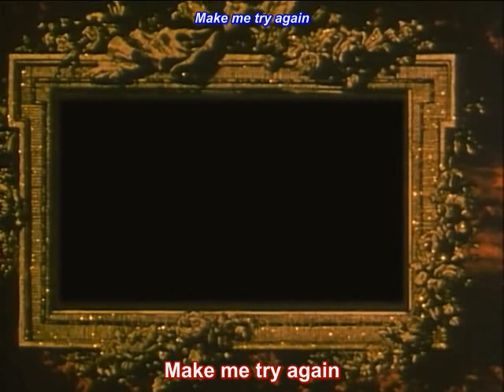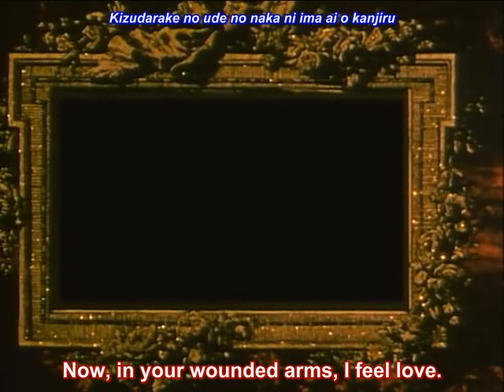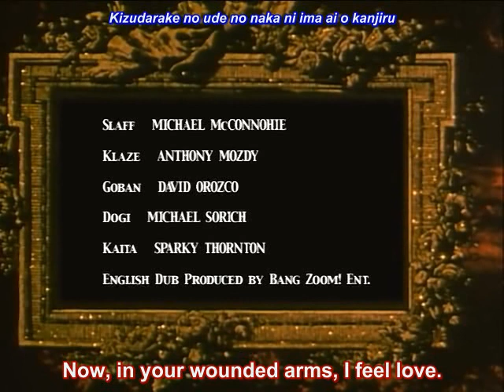AHQ Ancient Books of Ys, Ep4 Part 3/3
Ancient Books of Ys, Episode 04: Volume Dabbie
Japanese dub, English subtitles